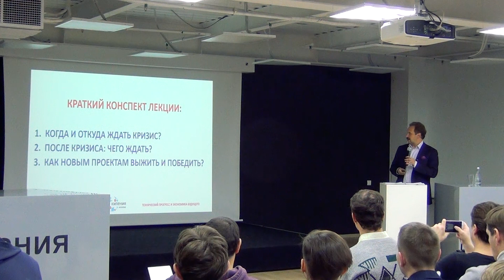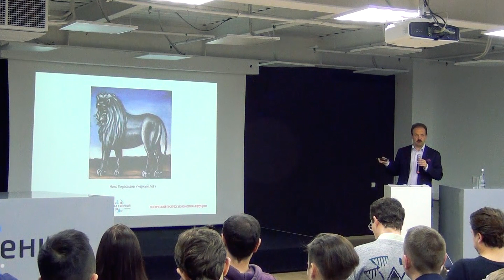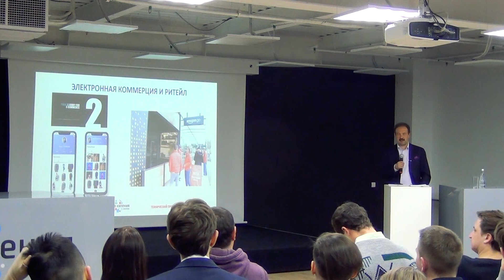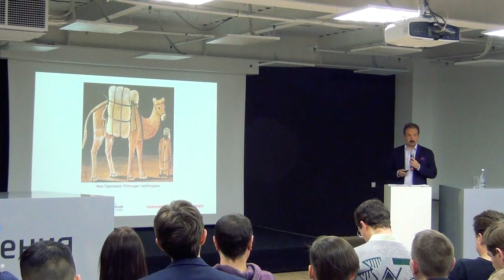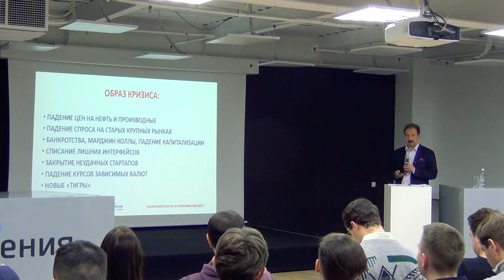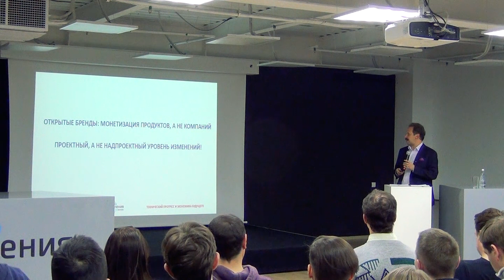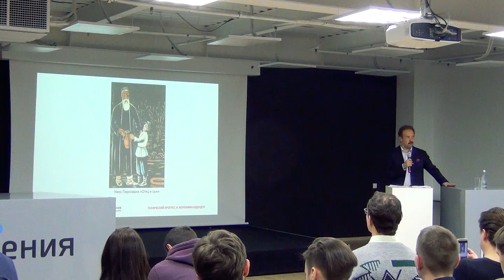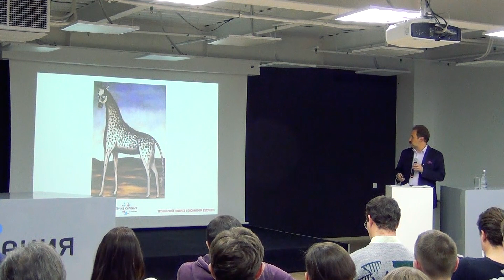Лекция Кирилла Игнатьева «БУДУЩИЙ ЭКОНОМИЧЕСКИЙ КРИЗИС: КАК ЕГО ПЕРЕЖИТЬ И ПОБЕДИТЬ!»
Лекцию читает Кирилл Игнатьев, председатель Совета директоров группы компаний "Русские инвестиции", руководитель проекта "Технический прогресс и экономика будущего".

Когда и каким будет следующий экономический кризис. В чём он будет первым и последним? Кризис и НТИ: любовь и ненависть. Кризис как болезнь: симптомы, лечение и кто выживет. Авторские рецепты футуролога: что делать сейчас, чтобы ваш проект одержал победу в кризисные времена.

Лекция состоялась 19 января 2019 года в "Точке кипения - Москва".